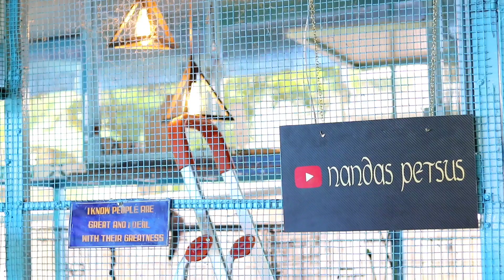Top Tips For Rehoming A Healthy Kitten | Cats Health | Nandas PetsUs | Vanaja Subash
A healthy kitten or cat has clear, bright eyes and a clean, shiny haircoat.
It should not appear thin, overly fat, or show signs of illness, such as nasal discharge or diarrhea. When choosing a cat, pick one that is active, inquisitive, and seeks affection and attention from people.
This video showing more about this.

Video detailing the importance of Vitamin B12, Source, Deficiency, etc.
Must Watch!
Love your Feline Friend!!
"Time Spent with Cat is Never Wasted!"

And leave a comment on the comment box after viewing the video.

Happy Pet Parenting!
Happiness Always!

NANDAS Pets&Us
| The Animal-Human Bond | Health and Wellness | Motivation |

However, all opinions and anecdotes are my own,
and I never promote any products or brands I don’t believe in.
~Petfully yours,
Vanaja Subash.

//If your cat facing any emergency situations,
you should always visit or call your veterinarian –
They are your best resource to ensure the health and well-being of your pets!//